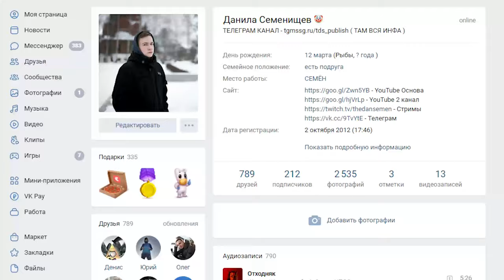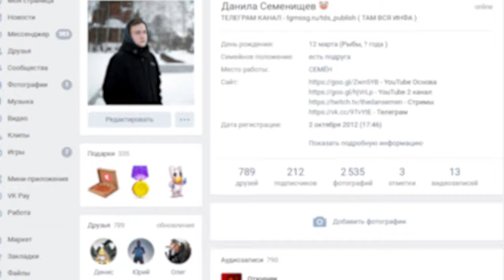УЖАС? ГЛОБАЛЬНОЕ ОБНОВЛЕНИЕ BLACK RUSSIA КРМП АНДРОИД ОБЗОР